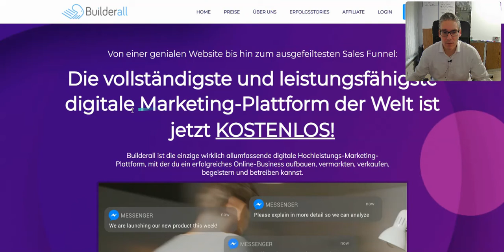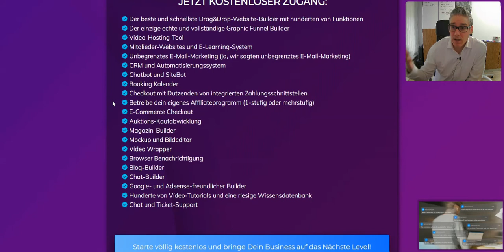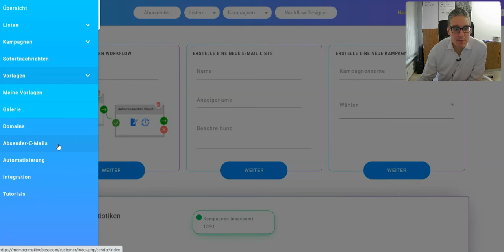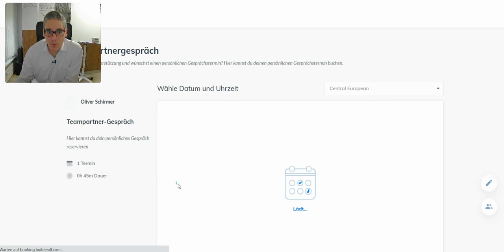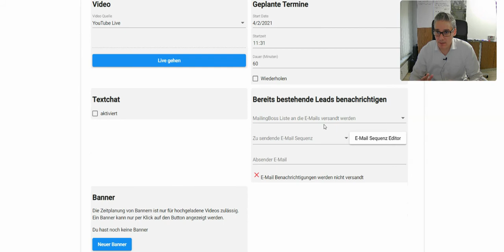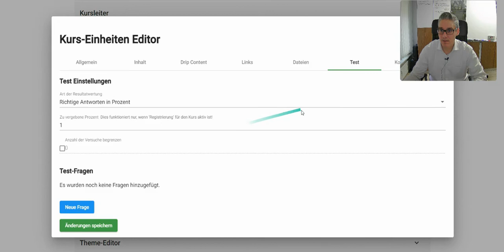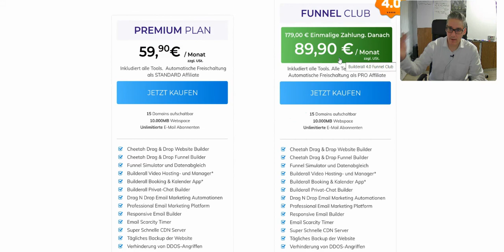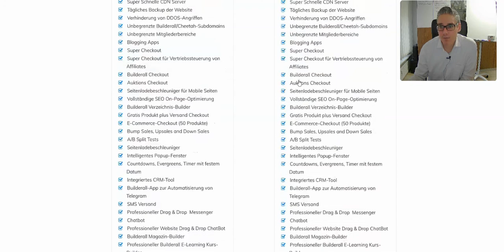Builderall - Wie ich das all in one Online Marketing Tool nutze um mein MLM Business aufzubauen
Builderall deutsch -  Aus meiner Sicht und Erfahrung heraus gibt es zu Builderall kaum eine alternative  die so günstig ist wie Builderall.  Ist günstig auch gleich gut wirst du dich fragen? Die Antwort lautet ja. Abschließend nachdem ich Builderall schon sehr lange nahezu täglich im Einsatz habe und nutze kann ich sagen  dass meine Builderall erfahrungen für mich sehr überzeugend waren.

Wie ich Builderall nutze um meine Network Marketing Geschäft aufzubauen zeige ich dir in diesem Video. Ich zeige dir die Builderall Tools dich einsetze und wie ich sie verwende.
Ich zeige dir in diesem builderall tutorial warum du meiner Meinung nach auf die günstige Software Builderall setzen solltest, gerade dann wenn du nicht nur einen funktionierenden pagebuilder suchst, sondern ein All in One Marketing Tool das ein hervorragendes Preis-Leistungs-Verhältnis bietet.

📺 lerne die besten tipps & tricks  wie du Builderall richtig für dein MLM Business nutzt!...

Bereit? Dann wird dir dieses Video weiterhelfen.

Liebe Grüße
Oliver

** Werbung

Builderall